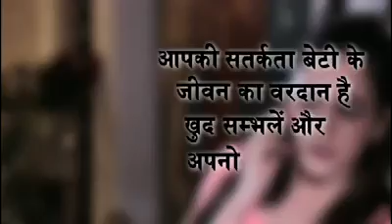Md majid 786 alam(9)